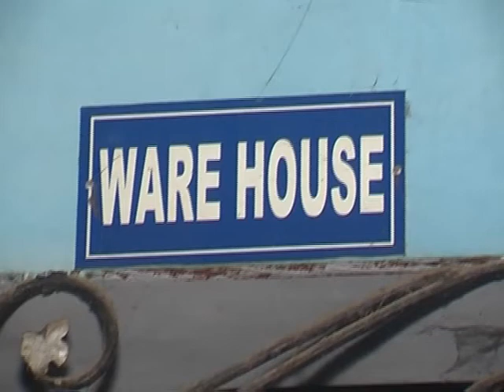NEELKANTH SETH'S BONE HORN WOOD SEA SHELL CONCH CRAFTED INDIAN ARTISTIC HANDICRAFTS GIFT CONCEPTS 6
BONE HORN WOOD SEA SHELL CONCH MOTHER OF PEARL CRAFTED HOUSE WARE GIFT WARE & FURNITURE WARE OBJECTS AND FASHION ACCESSORIES MANUFACTURING AND SHOWROOM PRESENTATIONS APPEARANCE IN VARIOUS DESIGNERS OBJECTS SUCH AS PHOTO-FRAMES JEWELRY GIFT UTILITY BOXES# COASTERS ASHTRAYS NAPKIN RINGS BUTTONS BEADS#BATHROOM BAR ACCESSORIES PROMOTIONAL GIFTS OBJECTS ACCESSORIES & ALLIED CUSTOMIZED GIFTS CONCEPTS FIND OUR MORE CONCEPTS OR VISIT US AT INSTAGRAM LINKEDIN FACEBOOK YOUTUBE